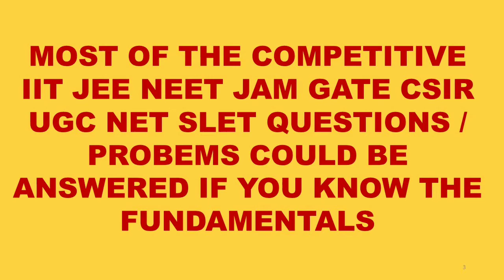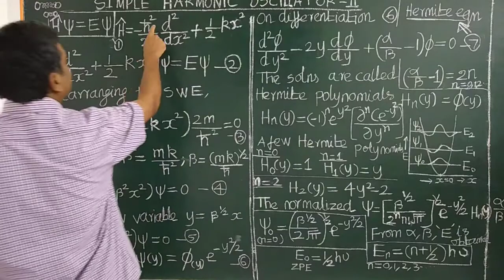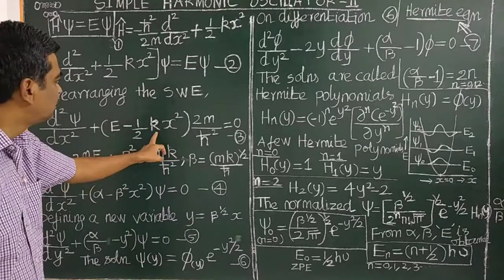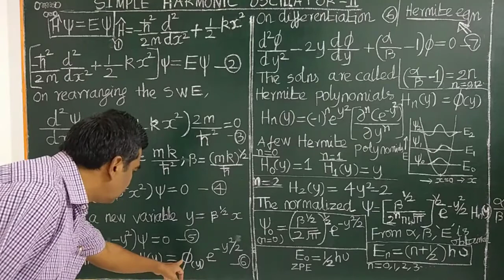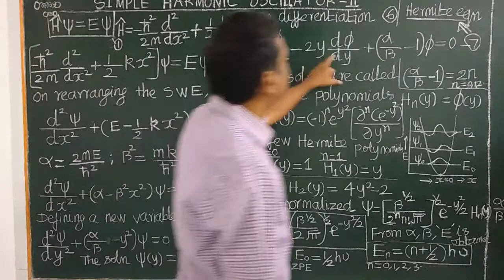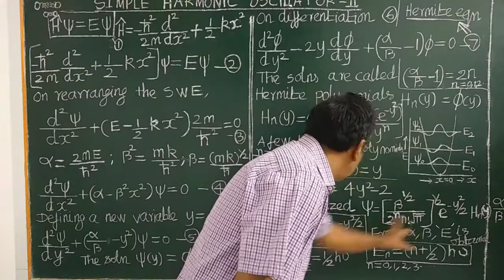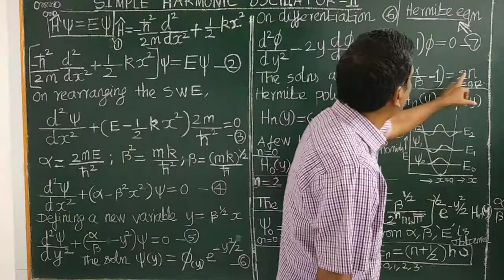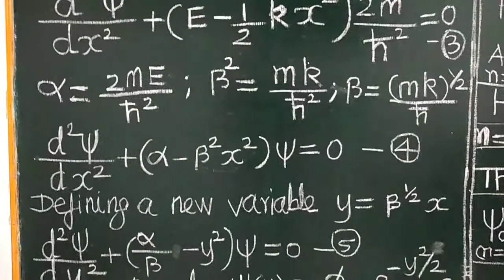(TAMIL) II-SIMPLE HARMONIC OSCILLATOR MATHEMATICAL SOLVING THE SWE FOR VIBRATIONAL ENERGIES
SIMPLE HARMONIC OSCILLATOR (PART II)  MATHEMATICAL SOLVING THE SCHRODINGER WAVE EQUATION TO OBTAIN THE VIBRATIONAL ENERGY LEVELS / VALUES / ZPE - ZERO POINT ENERGY - WAVE FUNCTIONS USING THE HERMITE POLYNOMIALS IIT JAM, GATE CSIR-UGC NET  (TAMIL)